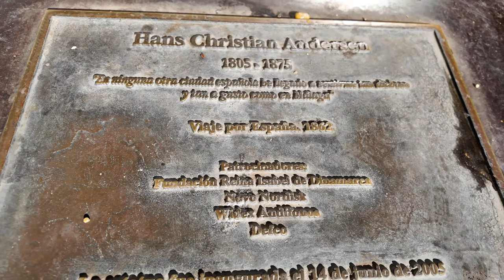Statue to Hans Christian Andersen in Malaga, Spain. Walking tour 4K video Ultra HD.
Walking tours HD 4K in all countries and places.

Welcome to Walking Tours HD 4K - This video walks around the world. Ultra HD and 4K walking tours in all countries and places.

Let's walk together and watch people and events. We will watch people, situations, nature, cities, holidays and other events in different places in the present moment.

Walking Tours HD 4K will show you the real architecture and design, nature and animals, people and moods. This is all called a "video walk." Without processing or minimally show you virtual walking tours around the world in Ultra HD 4K video format.

It is very interesting to see the atmosphere of different places and cities. And then go there to see for yourself.

Walking Tours HD 4K